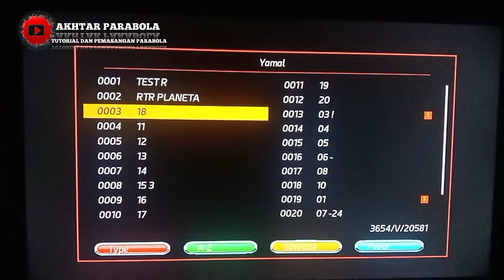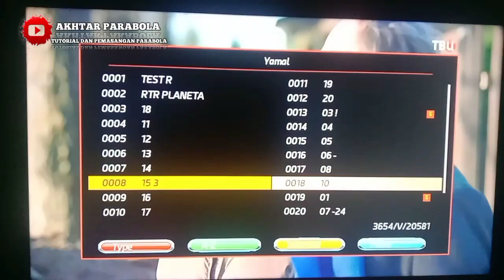Satelit Yamal 601 49°E||tracking satelit Yamal 601||frekuensi satelit Yamal 601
Assalamualaikum warahmatullahi wa barrokatuh
Satelit Yamal 601 c band yang berada di orbit 49°E.untuk bisa di lock teman2 harus modif lnb nya terlebih dahulu agar polaritasnya dari R&L bisa berubah jadi vertikal dan horizontal.
Cara sekat teman2 bisa menggunakan sekat dari talenan plastik maupun fiber bekas.
Untuk frekuensi terkuat untuk satelit Yamal 601 teman2 bisa menggunakan frekuensi 3595 v 5120